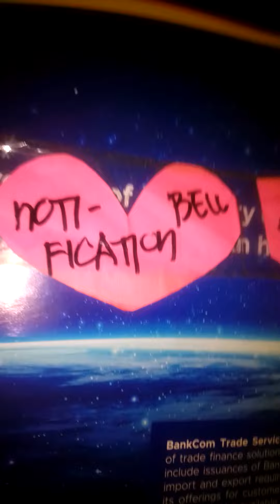💛172💕trying to interpret the thoughts of Wealth😼🐱😻